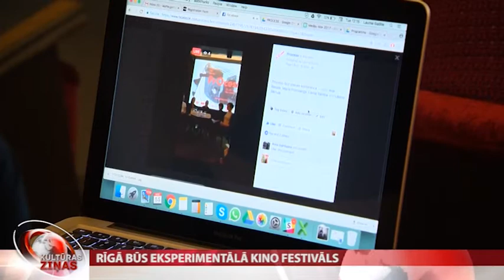Rīgā būs eksperimentālā kino festivāls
Rīga šopavasar kļūs par vēl vienu kinofestivālu bagātāka. Jau nākamnedēļ, no 22. līdz 25. martam, norisināsies Baltijā pirmais starptautiskais eksperimentālā kino festivāls “Process”. Tas piedāvās skatīties analogā formāta filmas un piedalīties kino performancēs, lekcijās un diskusijās par eksperimentālo un analogo kino. Ar festivāla rīkotājiem tikās Līga Gaigala.